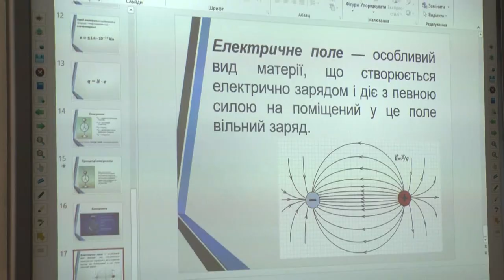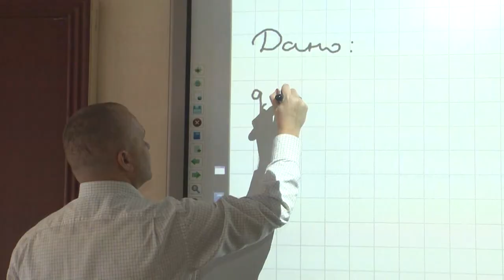У Шепетівці розгортають додаткові місця для хворих на COVID та закривають усі школи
Для шести тисяч учнів 12-ти закладів загальної середньої освіти Шепетівської громади сьогодні розпочалося дистанційне навчання. У районному центрі розгортають 30 додаткових ліжок для ковідних пацієнтів у місцевій багатопрофільній лікарні, яка розрахована на 160 пацієнтів з коронавірусом. За словами завідувачки інформаційно-аналітичним відділом Наталії ОбезЮк, зараз у лікарні перебуває 130 пацієнтів, і щодня в цей медзаклад надходять до 30-ти хворих.